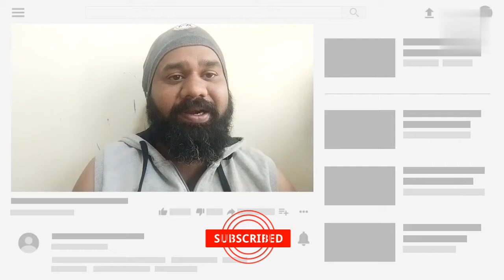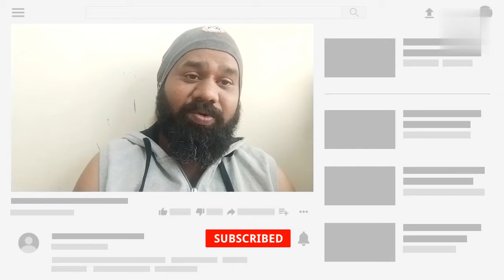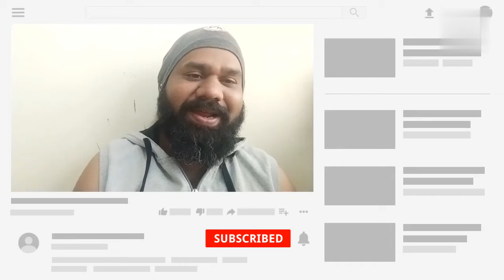BIGG BOSS 15 | SHOCKING EVICTION | तीन लोग EVICT हो गए | AISA SEASON KABHI NAHI DEKHA | AB KYA HOGA